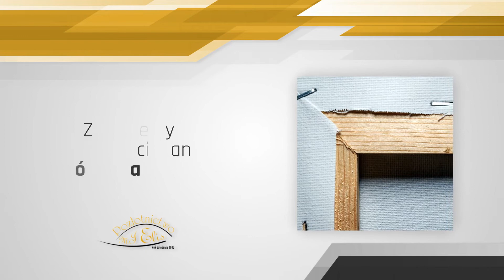Blejtramy Warszawa Pozłotnictwo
Nasza specjalność to wykonawstwo ręcznie zdobionych ram. W ofercie mamy między innymi ramy artystycznie wykończone i rzeźbione. Klientom oferujemy ramy z listew hiszpańskich, angielskich i włoskich. Mamy zaopatrzyć się u nas w ramy złote. Ponadto sprzedajemy blejtramy prostokątne, okrągłe i owalne.

Świadczymy też usługi, takie jak naciąganie płótna na blejtramy czy oprawianie grafik, luster i fotografii. Uzupełnienie oferty stanowi renowacja mebli stylowych i renowacja ozdobnych ram.